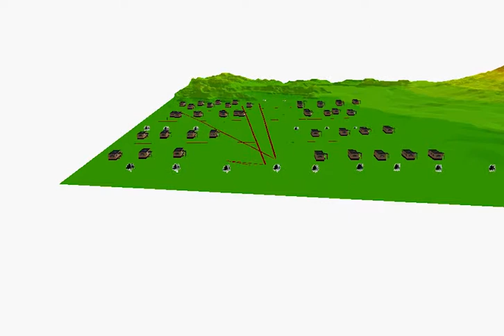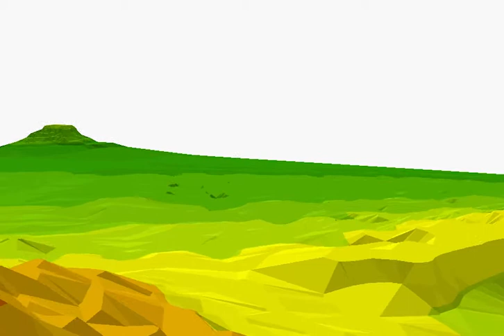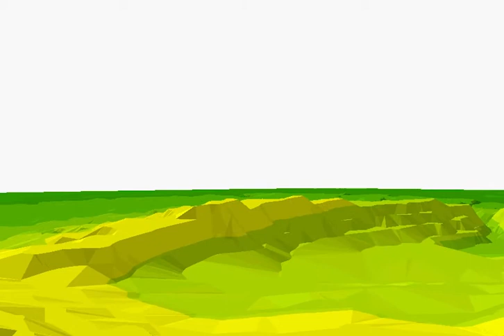Animation 3D - Alfa Yusrotin 170721636547